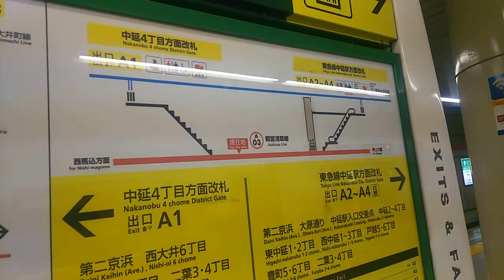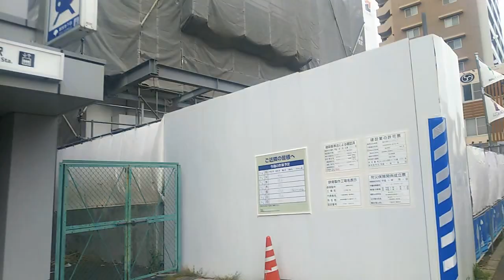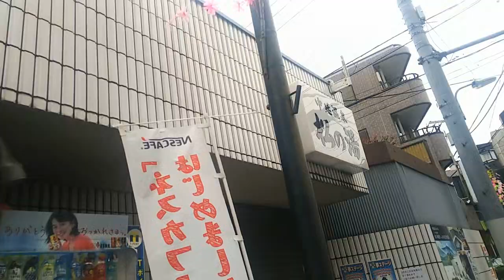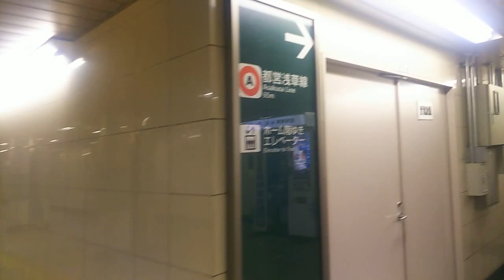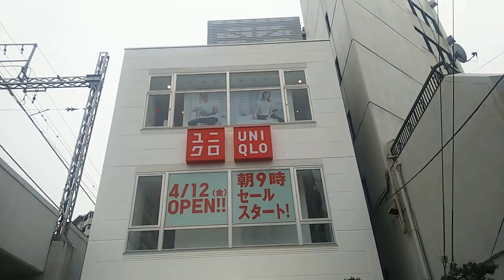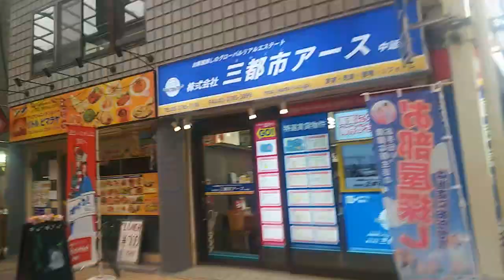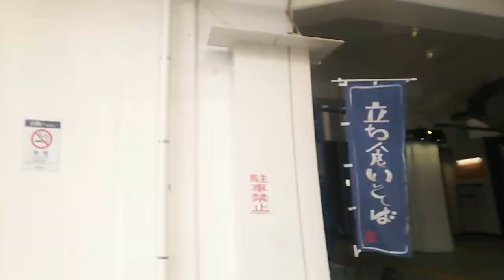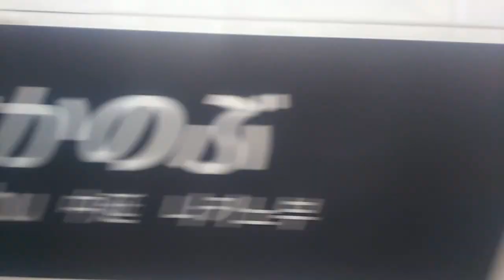【都営浅草線・東急大井町線】中延駅 Nakanobu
東京都品川区にある駅です。

都営浅草線⇔東急大井町線との乗り換え動画ではアップしてますが、駅動画では初めてです。

似た名前の駅に荏原中延駅(東急池上線)がありますので、ご注意を。

撮影日は駅前にユニクロがオープンした時でした。

昭和2年に東急大井町線開業。
昭和32年に大井町線高架化。
昭和43年に都営浅草線開業。

1日平均乗降人員は、東急約2万3000人、都営約3万1000人。

大井町線の急行は停車しません。

都営浅草線降車して、東急大井町線に乗車しております。

0:49、中延駅到着、降車します
0:59、構内図。乗り換えには後ろ(五反田寄り)の東急線中延駅方面改札が便利ですが、今回は中延4丁目方面改札へ向かいます。
1:10、周辺地図
1:35、上がります
1:53、改札口出る
2:09、もう一方の改札口と地下で繋がっています
2:41、上がります
3:02、A1出入口から地上へ。目の前は第二京浜(国道1号線)。
3:53、こちらはA4エレベーター口
4:35、見える高架橋は大井町線
4:53、中延駅入口交差点
5:22、こちら乗り換えに便利なA3出入口
6:37、第二京浜渡る
6:56、大原通りを歩いていきます
7:46、銭湯の中延温泉松の湯、昭和23年創業。米倉涼子さん主演のドラマ『ドクターX』の収録も行われたことがあるそうです。
8:20、なんか久しぶりに見たヤマザキサンロイヤルの看板
8:39、このまま直進すると戸越公園駅方面へ。左へ。
9:31、品川区立大原小学校
11:09、松の湯脇に戻りました
12:53、A2出入口から下ります
13:09、ムダに昇り降り
13:31、この奥、さきほどの中延4丁目方面改札になります。
14:03、こちら東急線中延駅方面改札
14:36、上がります
14:51、A3出入口から地上へ、戻ってきました。
15:22、この日はユニクロオープン日でした
15:44、反対側は東急の中延駅、のちほど。
16:24、中延スキップロードへ。昭和44年アーケード化された約330mある商店街です。
17:18、こいのぼりが飾られています
19:59、品川中延三郵便局
20:07、アーケードの終わりが見えます。そこから50mほどで池上線の荏原中延駅です。
20:14、だいぶ駅から遠ざかりました、戻ります。
23:05、アーケードから出ます
24:15、東急ストアフードステーション中延店
24:36、大井町線改札口入る
24:55、自由が丘・二子玉川方面ホームへ上がります
25:33、大井町行きが来ました
25:50、二子玉川方面時刻表
26:05、所要時間の目安
27:01、駅名標
27:17、各停溝の口行きが来ました
27:41、乗車します
27:59、発車します
29:00、荏原町駅着

【都営浅草線】西馬込駅周辺の様子、はコチラ

【東急大井町線】戸越公園駅周辺の様子、はコチラ